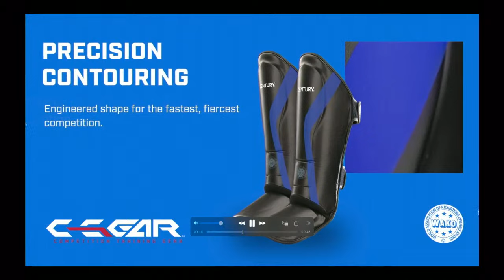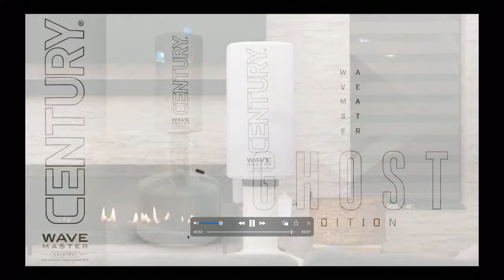Countdown to the 2023 Battle Zone Championships | Battle of Atlanta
The Battle Zone Championships is the grand finale and the culmination of the Battle of Atlanta experience. Events include NASKA Grand Championships, UB Grands, Open Weight finals, Team Demo finals, & so much more!